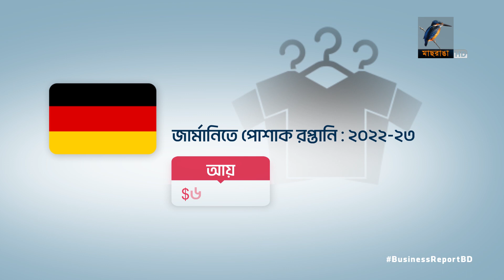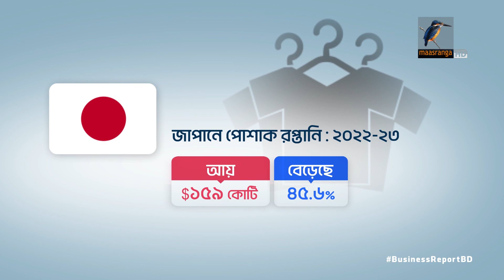পোশাক রপ্তানিতে দিকবদল |১২.০৭.২০২৩| Bangla Business News | Business Report 2023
কোন কোন দেশে বাড়ছে পোশাক রপ্তানি?

Business Report: 12 July, 2023
Reporter: Mohammad Tauhid, Saurav Rahman, Hirjun Mira, Rayhan Shovon.
Camera: Bacchu Mridha, Mizanur Rahman.
Editing: Mahbub Alam Shohag.
Graphics: Debashis Roy.
Post Production: Mahafujul Hasan Sajib.
Producer: Emdadul Jahid.
Technical Support: IT
Channel: Maasranga Television.